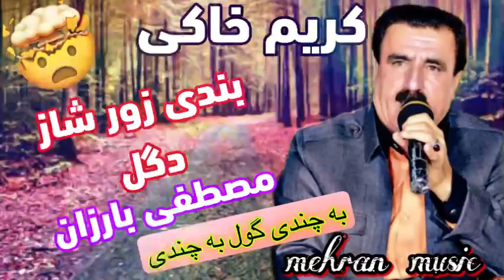کریم خاکی خوشترین بند دگل مصطفی بارزان#گورانی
گورانی زور خوش و تایبه تی ماموستا کریم خاکی